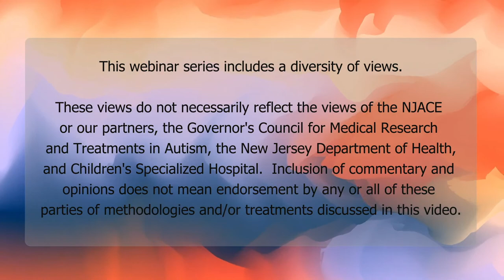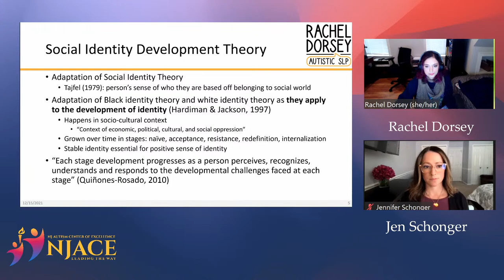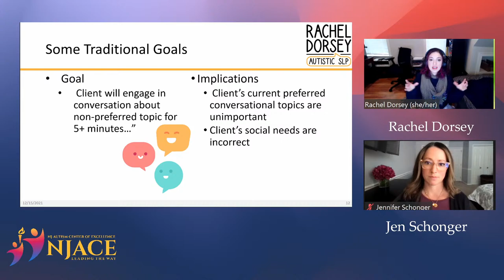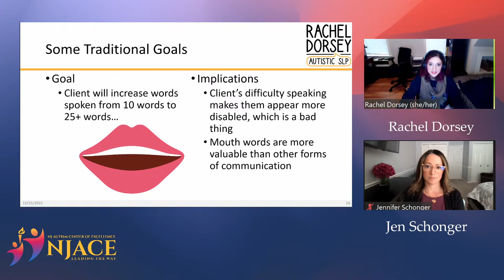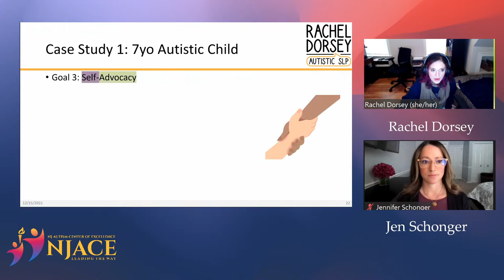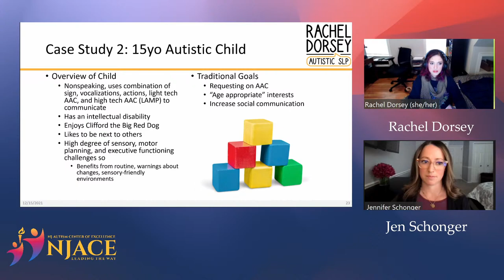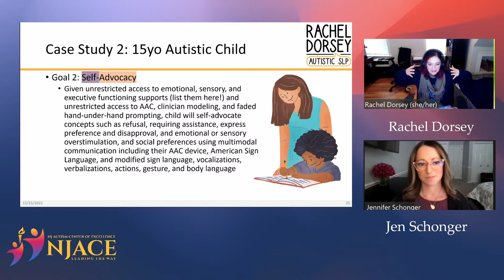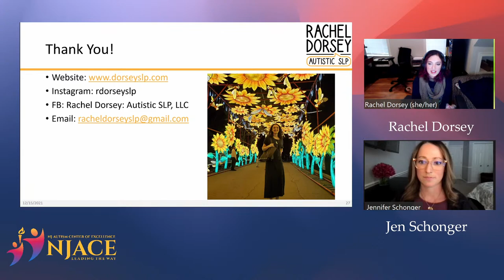Writing Goals to Foster Autistic Identity